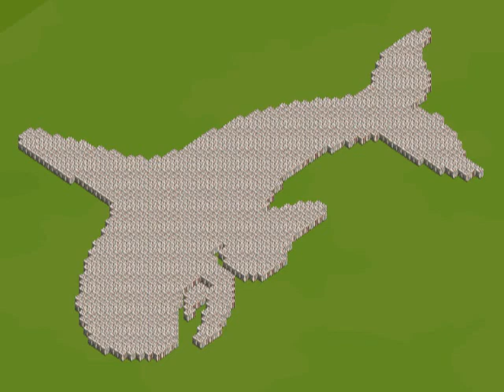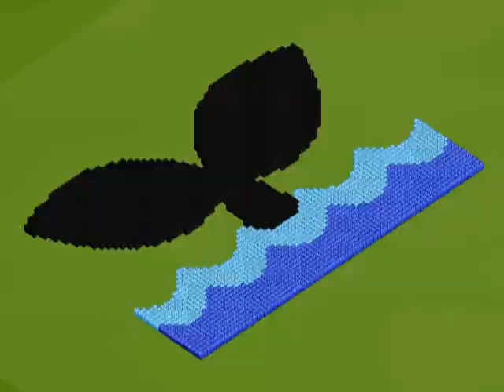Farmville Alaskan Summer Decorations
Pictures by Members of Farmer's Showcase
Video K Ward